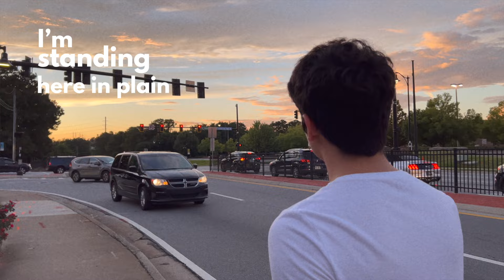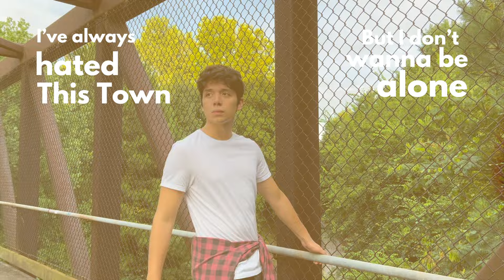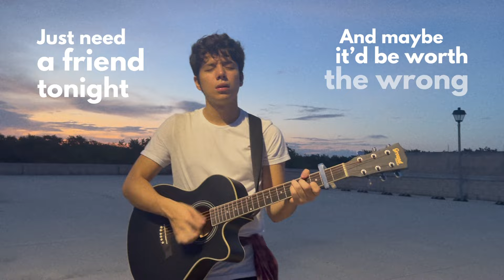David Sand - This Town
Listen to my first single "This Town"
Hi everyone! I released my first single earlier this year and I'm so excited to show you this video we made for it. We shot this video in Atlanta, GA a while ago and it's finally out in the world, thank you so much for all your support!

Credits:
Written by David Sand
Directed by David Sand
Video Produced by David Sand
Music Production by Caden Jester
Shot by Manuel Perera